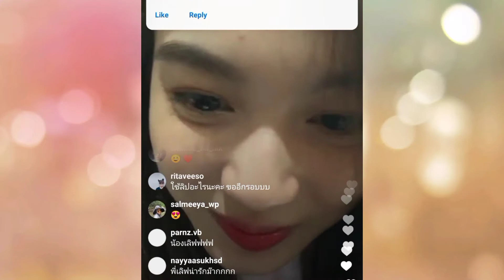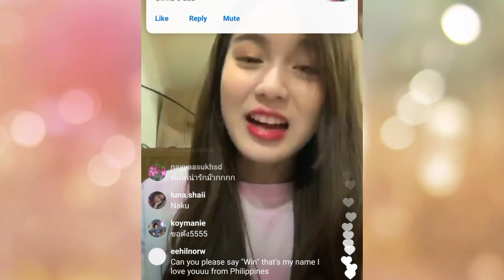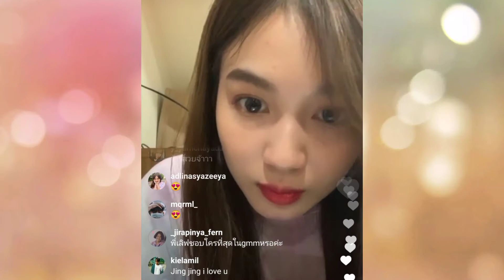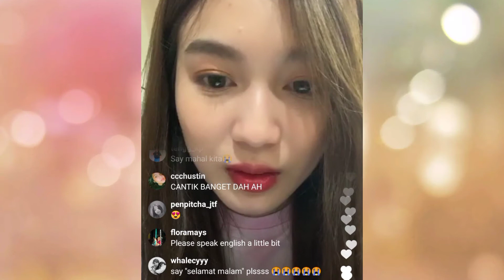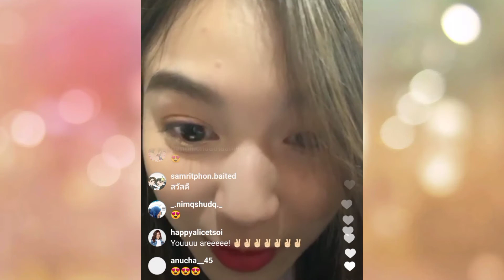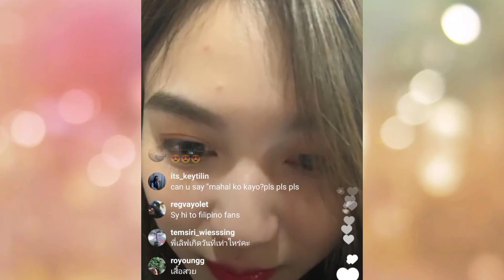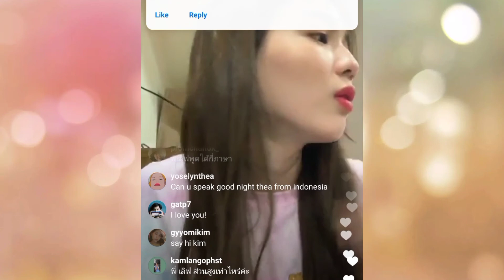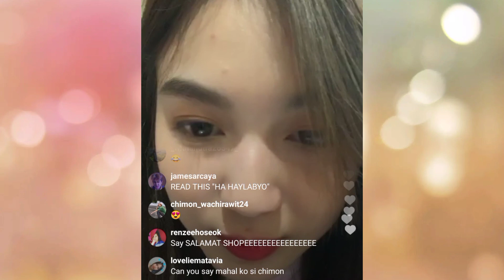2gether: The Series cast Love Pattranite a.k.a "Pearl" in her IG Live!!! Today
Soo pretty naman nitoo 🥰... BL Fans All Over The World here you Go!!!